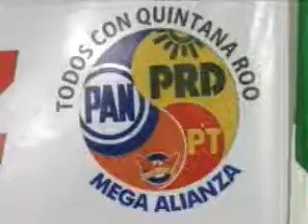Ya solamente quedan 9 dias para finalizar las camapañas politicas